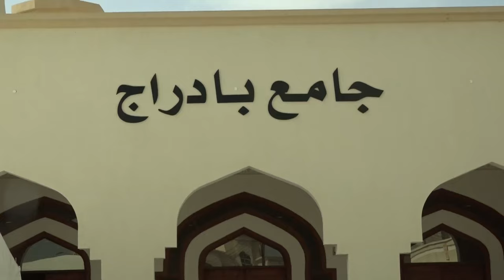أفراح ( بن ثبريت الحريزي )عقد قران العريس /علي بن محمد سعيد جمعان ثبريت الحريزي 26/9/2024م